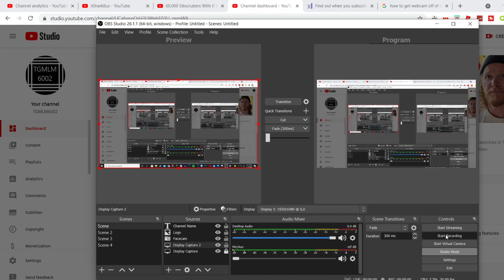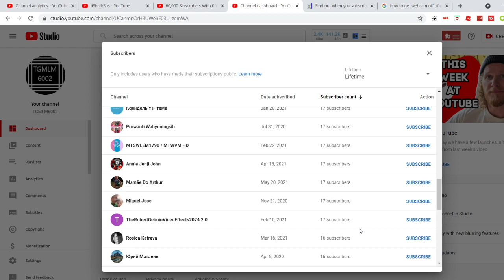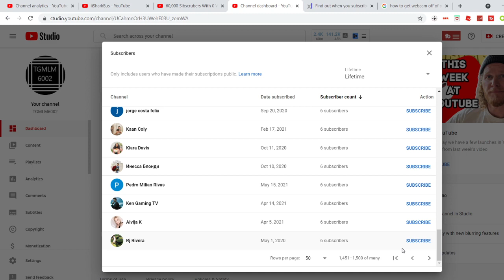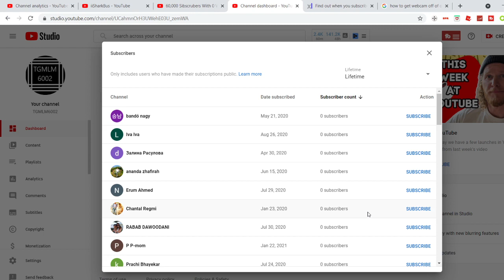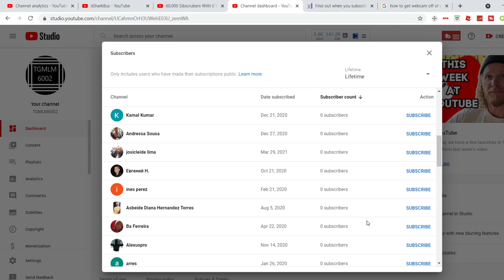All of My Subscribers as of 6/12/21